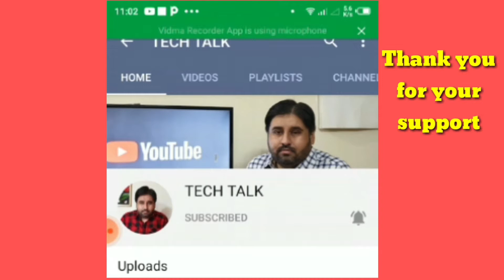faisalabad talent 2020 urdu /hindi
hello friends hope you all are fine in good health subscribe like share comment on my video todays video is about a talented person hope you will like the video bye
muhammad asghar 0301_1610549